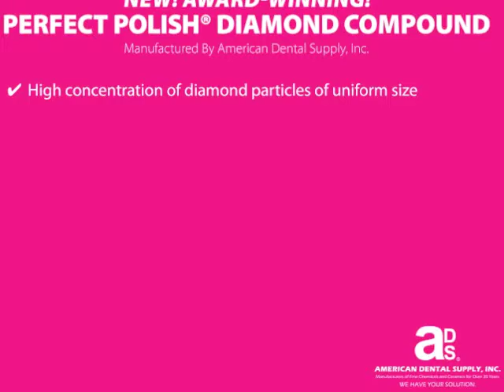NEW! PERFECT POLISH® DIAMOND COMPOUND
New! Award-Winning!
PERFECT POLISH® DIAMOND COMPOUND
Winner of the prestigious 2014 Dental Advisor Editor’s Choice Award. Perfect Polish was recently tested in over 500 clinical cases and received a 95% rating!

✔ High concentration of diamond particles of uniform size
✔ Ultra-smooth finish and removes adjustment scratches chairside
✔ Polishes dull ceramics without refiring or reglazing
✔ Final step to polish composite materials, pressable ceramics,
 lithium disilicate, feldspathic porcelain, zirconia, and metal
✔ Non-toxic intraoral and extra-oral use
✔ Use with a bristle brush or felt wheel
✔ Rinses off with warm water

Available in 4 gram and 6 gram jars and in three grits:  Medium, Fine, and Super-Fine. The Perfect Polish system allows the technician to polish in stages.  This system creates a superior shine and results in an optimum, ultra-smooth surface.  Perfect Polish is available through your favorite dental distributor!